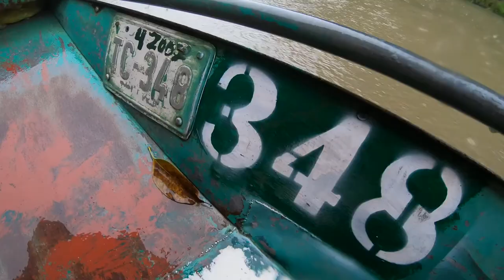Vietnamese Boat Guides row with their feet, sampan guides in Ninh Binh.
Trang An is something out of an epic fantasy film, the landscapes are other worldly, and the people who live here are just as unique. Tourism is booming here in Vietnam. In the late 90's there were 1.5 million tourists in comparison today, with 13 million tourists come each year. The extra tourists brought in an influx of money, but the local barge rowers had to put in long hours of back breaking rowing to keep up. However, the guides at Trang An found an ingenious work around. Rowing with their feet on sampans.